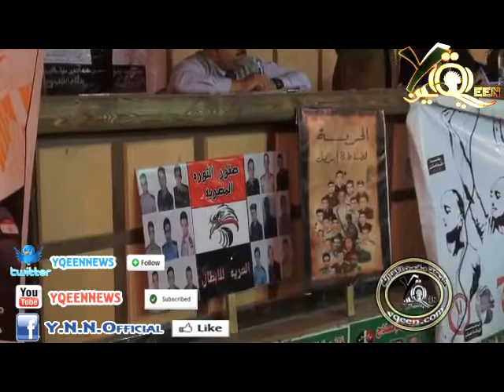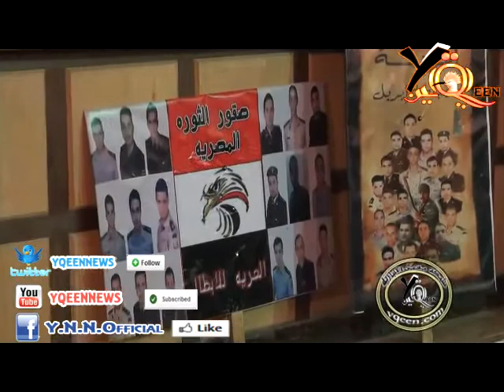مقتطفات من مؤتمر مسانده معتقلى الثوره 3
مقتطفات من مؤتمر مسانده معتقلى الثوره 3...سبكة يقين